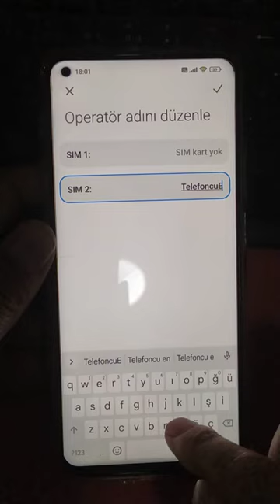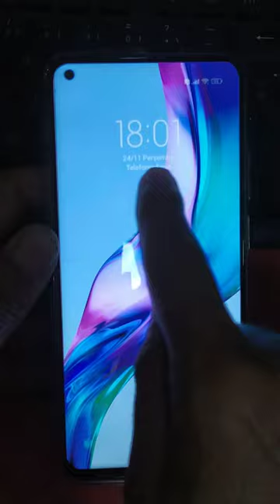Xiaomi Mi 10 T Pro operator yazılan yere özel isim yazma.Vodafone Turkcell Türk Telekom